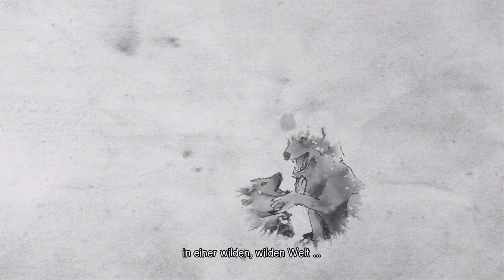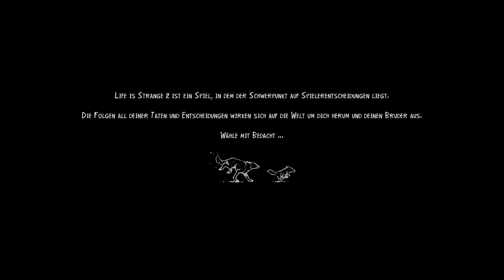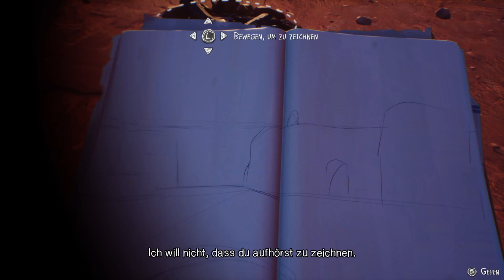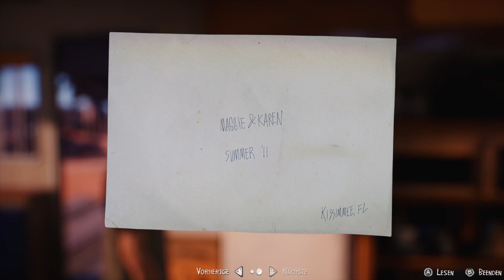Einer der Schönsten ausblicke | Life is Strange 2 ( German Part 34 )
Das Spiel:
Life is Strange 2 spiele ich für den PC ist aber auch für die Folgenden Konsolen erhältlich: PlayStation 4, Xbox One, Microsoft Windows.